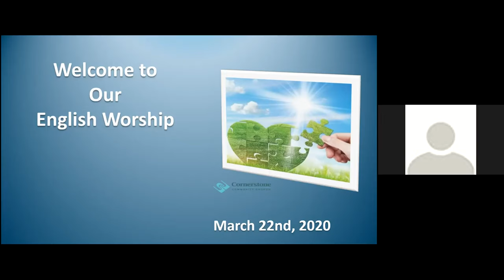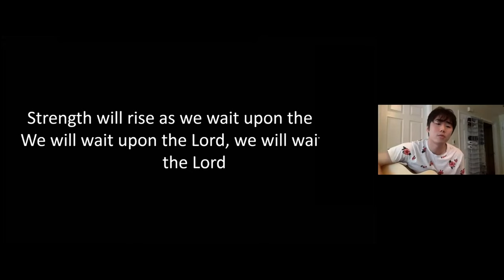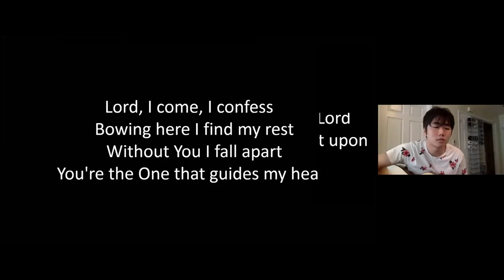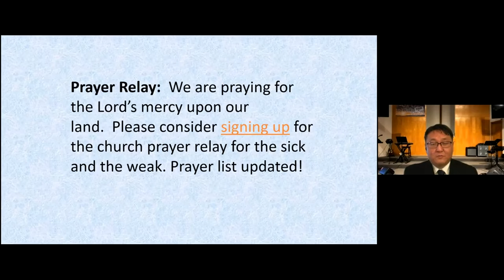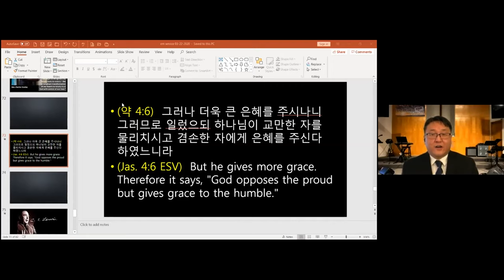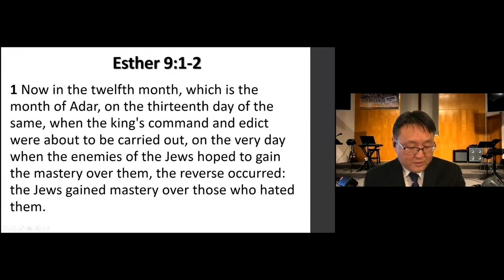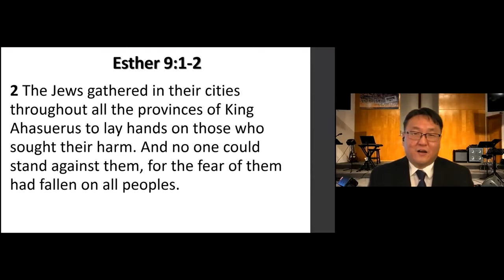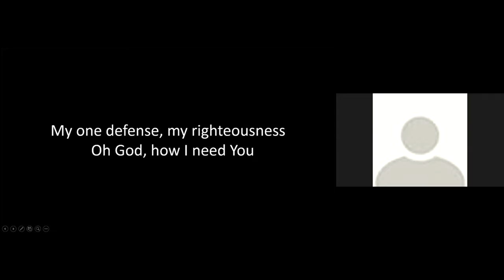03/22/20 "The Great Reversal" [Esther 7 3-10 ESV 4K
"The Great Reversal"

Esther 7:3-10 [ESV]

 3Then Queen Esther answered, “If I have found favor in your sight, O king, and if it please the king, let my life be granted me for my wish, and my people for my request. 4For we have been sold, I and my people, to be destroyed, to be killed, and to be annihilated. If we had been sold merely as slaves, men and women, I would have been silent, for our affliction is not to be compared with the loss to the king.” 5Then King Ahasuerus said to Queen Esther, “Who is he, and where is he, who has dareda to do this?” 6And Esther said, “A foe and enemy! This wicked Haman!” Then Haman was terrified before the king and the queen.

Haman Is Hanged

7And the king arose in his wrath from the wine-drinking and went into the palace garden, but Haman stayed to beg for his life from Queen Esther, for he saw that harm was determined against him by the king. 8And the king returned from the palace garden to the place where they were drinking wine, as Haman was falling on the couch where Esther was. And the king said, “Will he even assault the queen in my presence, in my own house?” As the word left the mouth of the king, they covered Haman’s face. 9Then Harbona, one of the eunuchs in attendance on the king, said, “Moreover, the gallowsb that Haman has prepared for Mordecai, whose word saved the king, is standing at Haman’s house, fifty cubitsc high.” And the king said, “Hang him on that.” 10So they hanged Haman on the gallows that he had prepared for Mordecai. Then the wrath of the king abated.